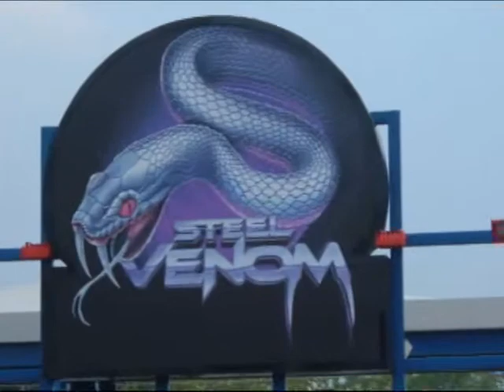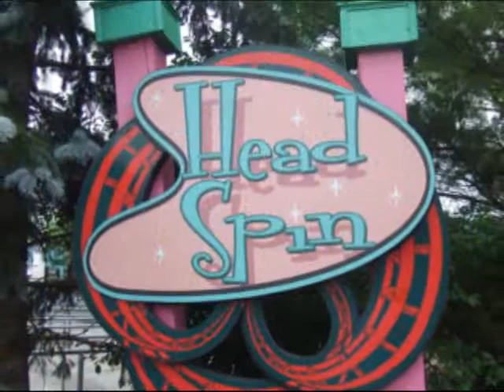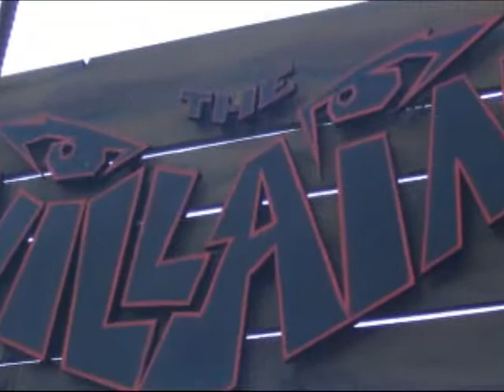Geauga Lake Photos From 2005-2007.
This is a short little video that features some of the pictures I took at Geauga Lake from 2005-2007. Geauga Lake rides have since packed up and left the area and can now bw found at other parks. This is a short tribute to the great Geauga Lake.